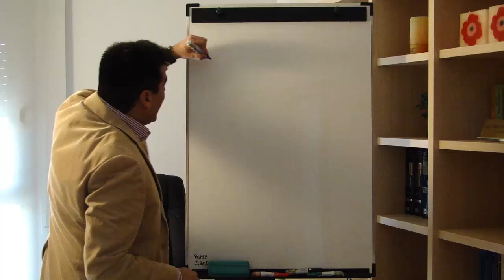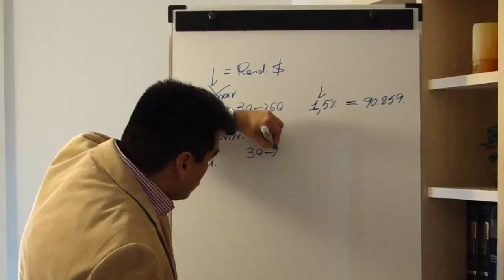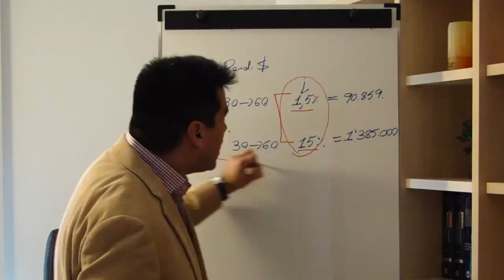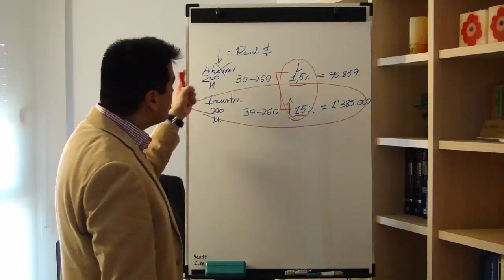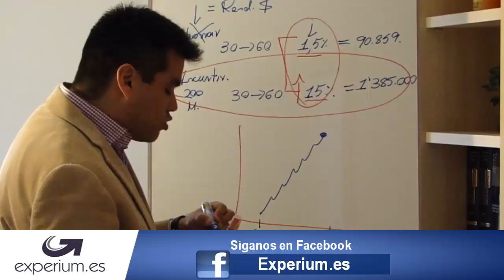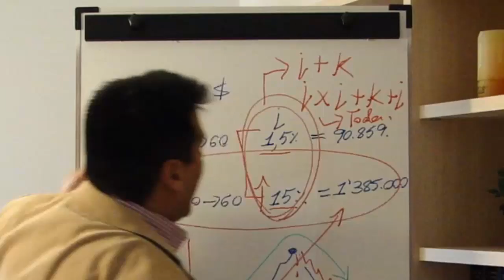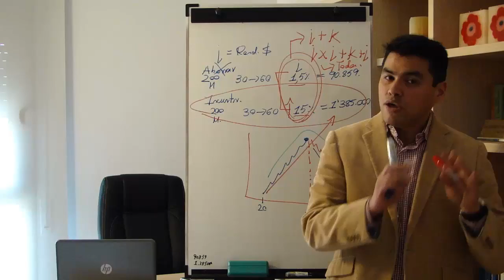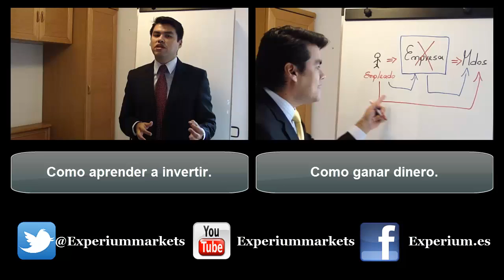El poder del interés compuesto.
El interés compuesto es el arma financiera mas poderosa que existe pero la mayoría de las personas no poseen las habilidades para ganarlo, para aumentar el rendimiento de sus ahorros y de sus inversiones.  Utilizan el vehículo económico equivocado.

como ganar dinero, prosperidad financiera, libertad financiera, como progresar en la vida, la carrera de la rata, la trampa del trabajo, rentabilidad de las inversiones, como aumentar el rendimiento de los ahorros,